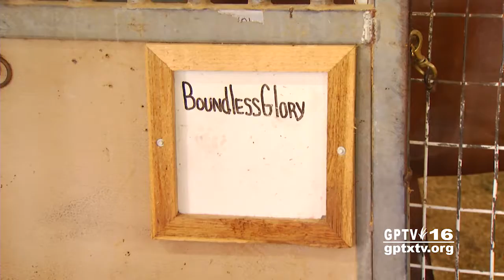City of Grand Prairie: Lone Star Park Blessing of Animals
Ceremony for horses starts new tradition at GP race track.